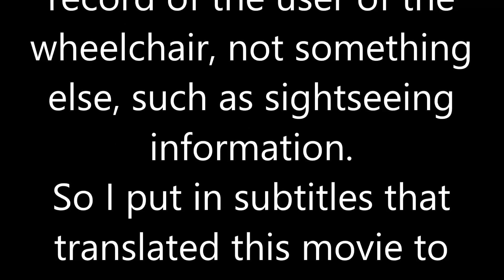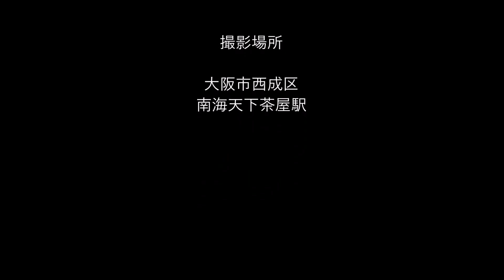車いす道中記 南海電気鉄道天下茶屋駅南海高野線堺東方面列車下車 大阪市西成区編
車いすで、2019年8月3日に、大阪市西成区にある、南海電気鉄道の天下茶屋駅にて、南海高野線の堺東方面の各停列車を下車した時のものです。

※今回は、一階まででなく、駅舎外まで出ました。